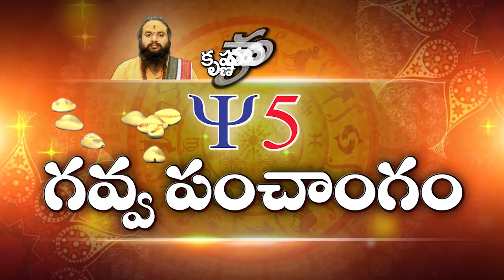Vrishabha Rasi Phalalu 2019 | February Rasi Phalalu 2019 | Vrushabha Rasi Phalalu Febraury | Y5 Tv